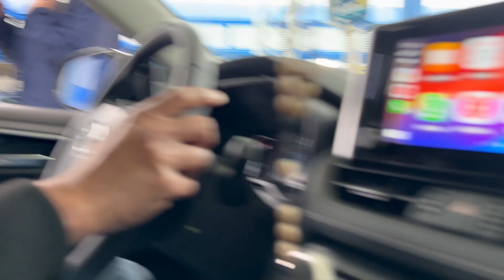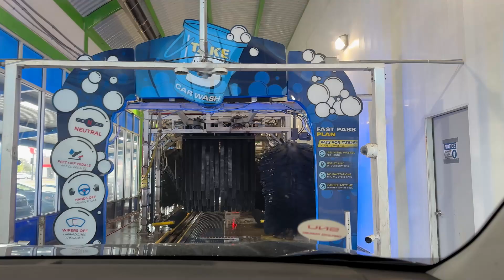Drive Thru Car Wash | $10 Car Wash in America | Life in USA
In this video, we show you, how to wash your car in two minutes in USA using drive thru car wash.

Drive Thru Car Wash | ඇමරීකාවේ විනාඩි දෙකෙන් කාර් හෝදන විදිය | Car Wash in America | Sinhala Vlog